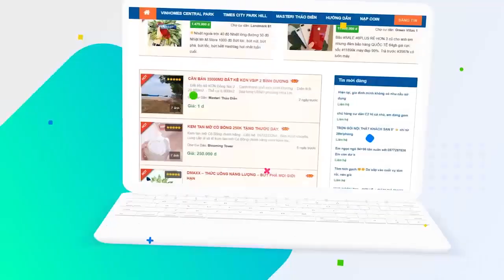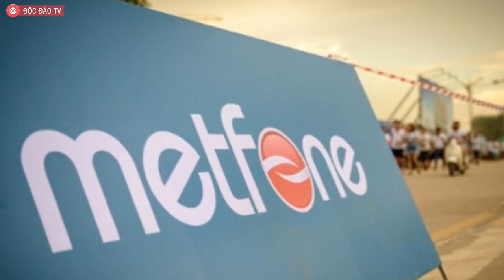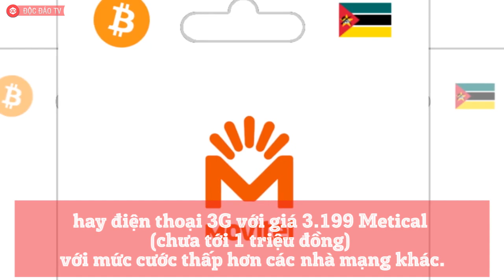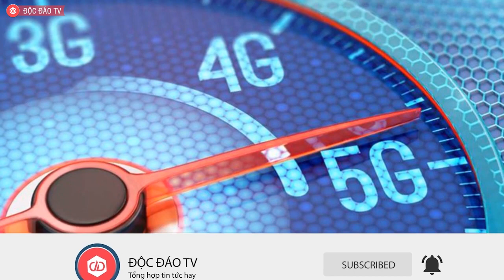Viettel Và Câu Chuyện Tiến Ra Nước Ngoài, Góp Phần Thay Đổi Hình Ảnh Việt Nam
] Website rao vặt cho cộng đồng cư dân tại các chung cư trên toàn quốc
✮ TẶNG NGAY 3OO.OOO điểm thưởng cho thành viên đăng ký mới
✮ MIỄN PHÍ đăng tin để bán hàng cho hàng nghìn thành viên

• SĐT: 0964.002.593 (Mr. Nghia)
Năm 2006, Việt Nam có chưa đầy 5 doanh nghiệp trị giá tỷ đô và không có một doanh nghiệp nào thuộc top 20 trên thế giới.
Vào năm đó, Viettel – một công ty viễn thông với doanh thu khoảng 7.000 tỷ đồng và lợi nhuận chưa đến 1.500 tỷ đồng, vừa kinh doanh dịch vụ di động tại quê nhà Việt Nam được 2 năm, nhưng đã thực hiện những bước đi đầu tiên trên con đường "go global".

Năm 2019, Viettel đã trở thành doanh nghiệp thuộc Top 15 công ty viễn thông lớn nhất thế giới về số thuê bao, Top 40 công ty viễn thông lớn nhất thế giới về doanh thu. Giá trị thương hiệu của Viettel được Brand Finance xác định là 4,3 tỷ USD - thuộc Top 500 thương hiệu lớn nhất trên thế giới. Riêng Viettel Global – đơn vị phụ trách lĩnh vực đầu tư ra nước ngoài của Viettel – đang có giá trị gần 2,4 tỷ USD trên sàn chứng khoán Việt Nam.